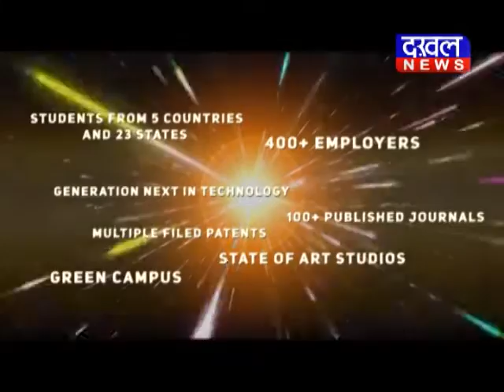सिंधिया का कमलनाथ पर हमला कमलनाथ को कुर्सी और तिजोरी की चिंता रही DAKHAL NEWS//